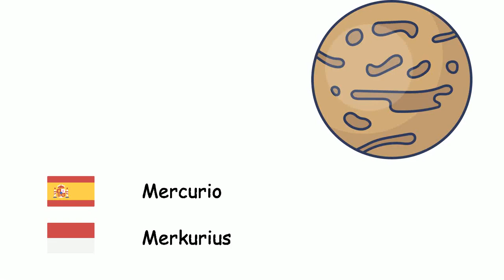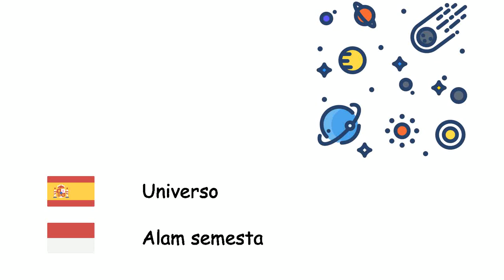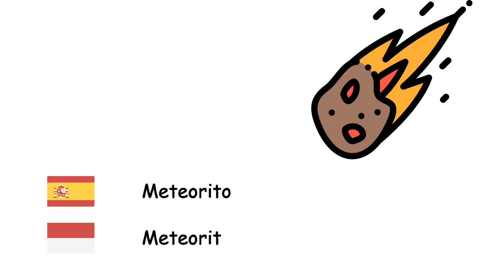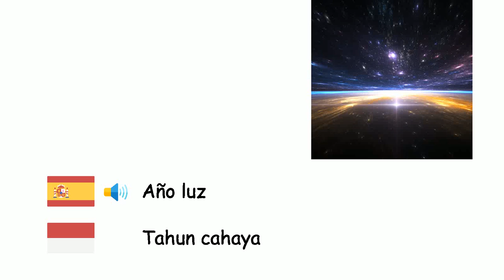Astronomía (Idioma indonesio) (es-id)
Fone TV
es-id-16
Astronomi (Bahasa Indonesia)
Mercurio - Merkurius
Venus - Venus
Tierra - Bumi
Marte - Mars
Júpiter - Jupiter
Saturno - Saturnus
Urano - Uranus
Neptuno - Neptunus
Plutón - Pluto
Sol - Matahari
Luna - Bulan
Planeta - Planet
Satélite artificial - Satelit
Estrella - Bintang
Galaxia - Galaksi
Universo - Alam semesta
Sistema solar - Tata surya
Vía Láctea - Bima Sakti
Agujero negro - Lubang hitam
Nebulosa - Nebula
Meteorito - Meteorit
Big Bang - Ledakan Dahsyat
Cometa - Komet
Constelación - Rasi bintang
Eclipse solar - Gerhana matahari
Eclipse lunar - Gerhana bulan
Año luz - Tahun cahaya
Órbita - Orbit
Cuásar - Kuasar